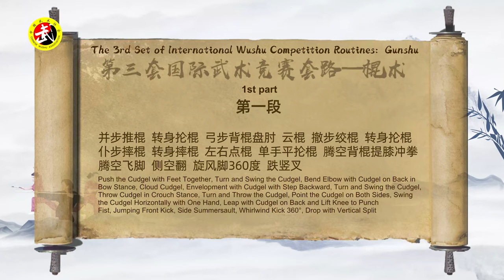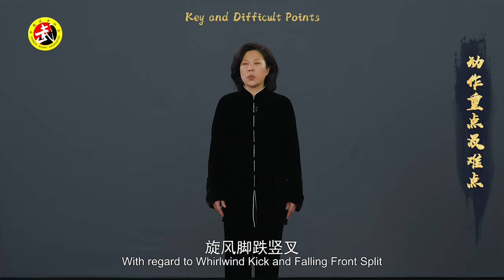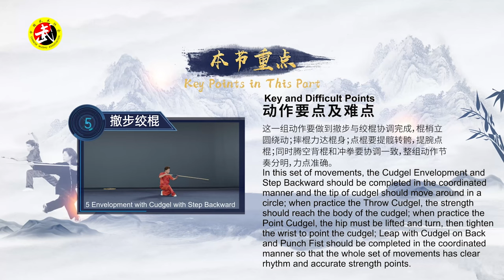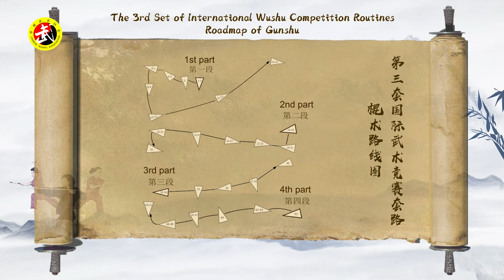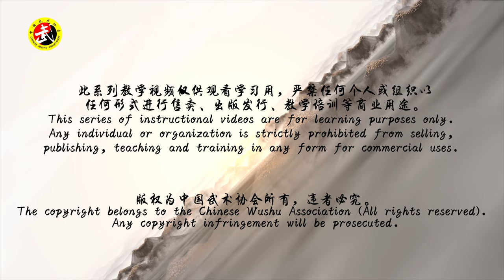The 3rd Set International Wushu Competition Routines: Gunshu (1/4)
The International Wushu Federation launches an Online Wushu Classroom Project on May 15, 2020, free of charge to all global wushu practitioners and the general public. We hope these courses will bring a boost of physical and mental health to wushu enthusiasts around the world.

This series of instructional videos for the 49th week schedule are provided by Chinese Wushu Association for learning purposes only.

Topic: The 3rd Set International Wushu Competition Routines: Gunshu (1/4)

Douyin: IWUF_official
WeChat: IWUF official